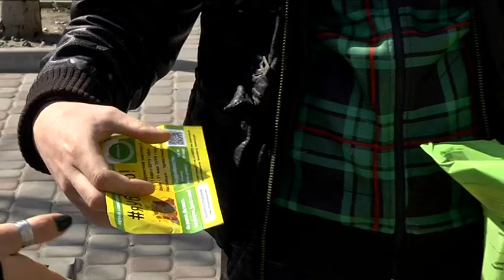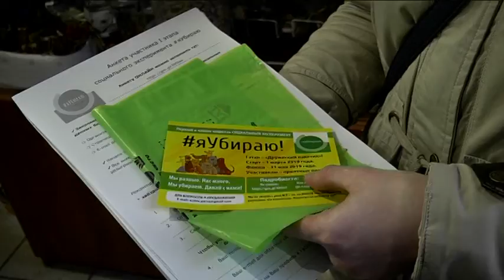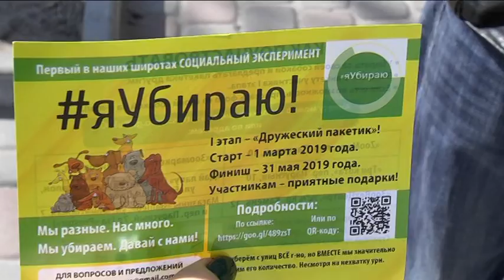«Дружній пакетик»: перший етап експерименту "Я прибираю"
Я прибираю, давай зі мною. Ініціативна група мешканців житлового масиву Парус пішла на соціальний експеримент. Його перший етап називається «Дружній пакетик». Створений собачниками для собачників, він направлений на популяризацію прибирання екскрементів за домашніми улюбленцями. Волонтери розповсюджують брошури, еко-пакетики для прибирання, а також заохочують людей маленькими подарунками.